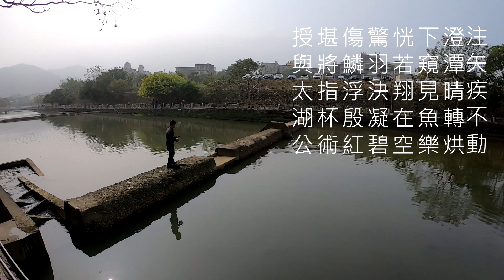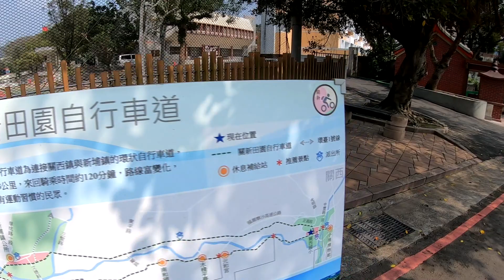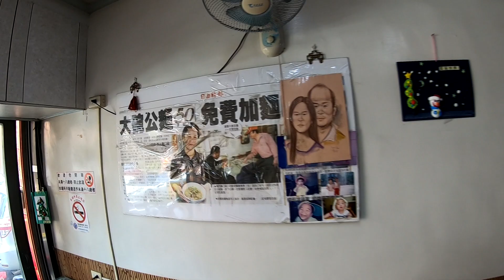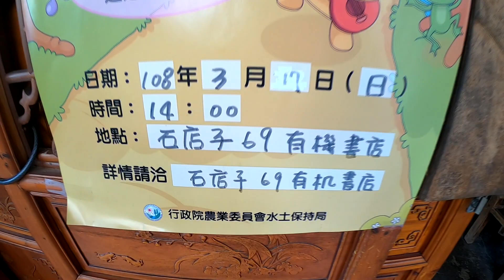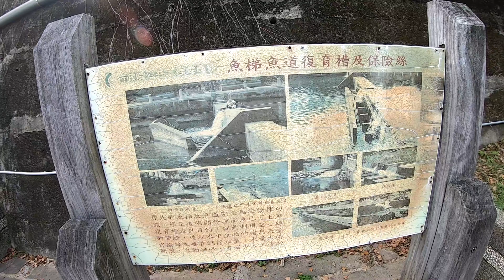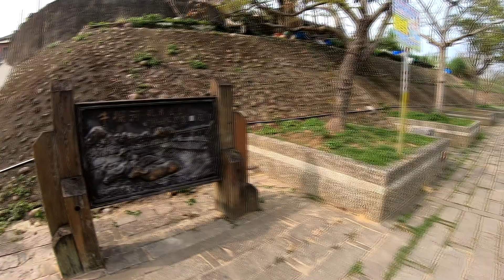【老盒遊記#6】|盒子的生活Vlog|慢遊關西老街與牛欄河親水公園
很抱歉，最近作息較不正常，
出片的頻率也不大穩定。
還是很感謝朋友們的支持與鼓勵，

背景音樂
Artist: Becku
Song: Combo

作者其他背景音樂作品播放清單: Spring In My Step